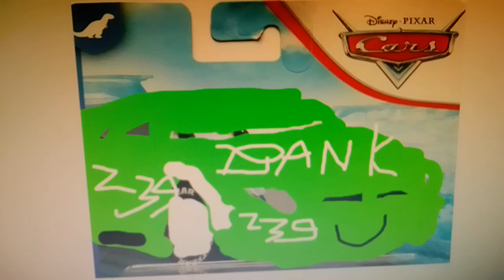voz de Shrek yardley Bank 239